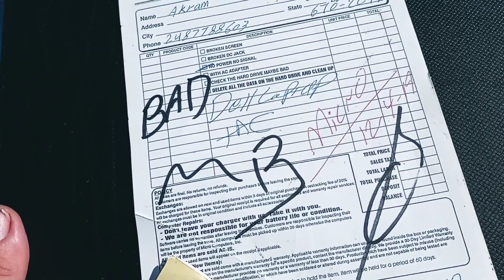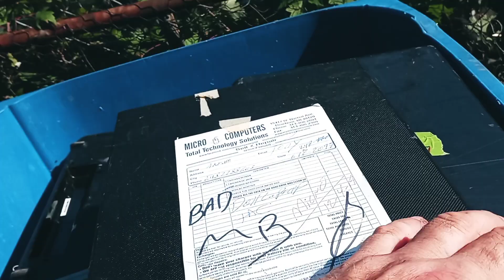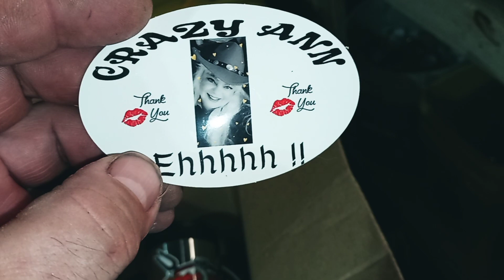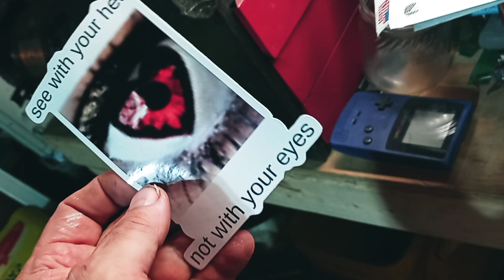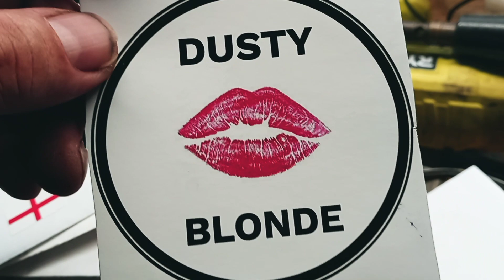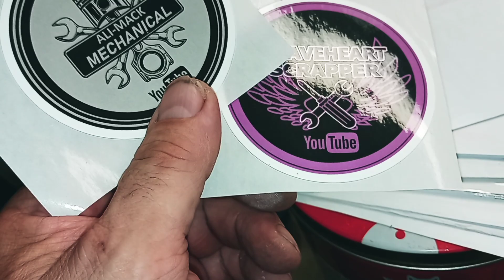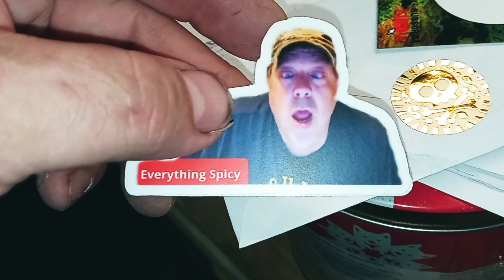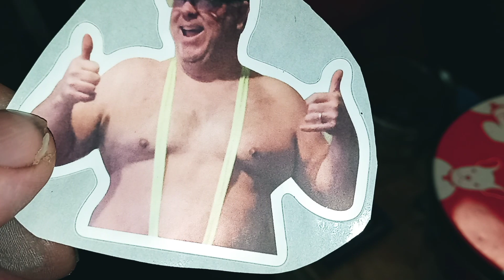Crappy ewaste pickup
Found some of my stickers